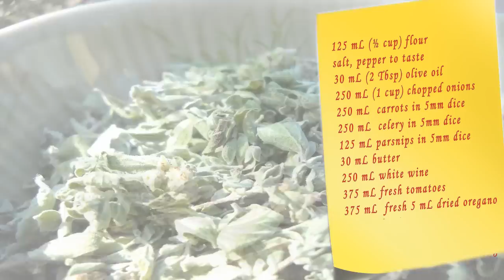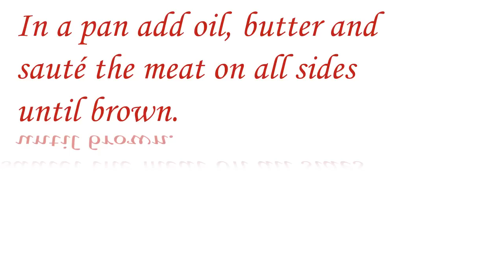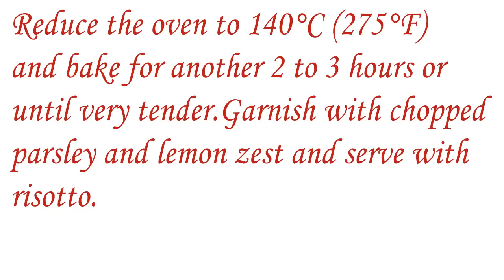Hannibal Recipes: Osso Buco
This it´s a special dish for all Hannibal fans.
Very good and tasty.
It represents art :)
I hope you enjoy.
Bon appetit!

Special thanks to Janice Poon!

Music & Sounds:
Antonio Vivaldi - Largo (Winter)
I don't know the name of that creepy sound, I take it from episode 5 Mukozuke.